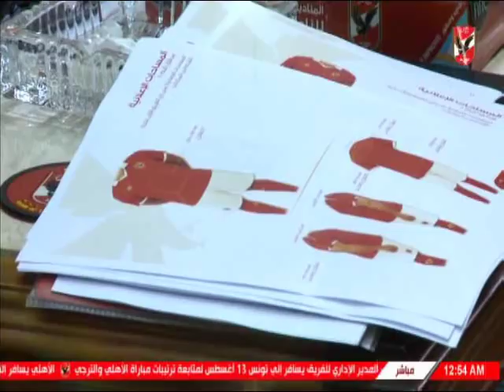محمد مرجان يكشف تفاصيل توقيع عقود رعاية النادى الاهلى مع شركة صلة